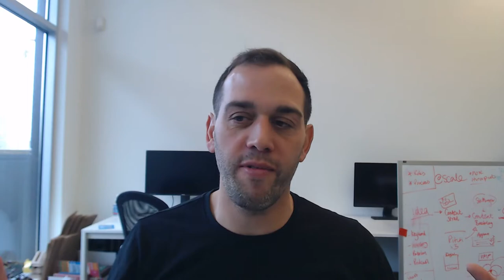How To Effectively Scale Your Content Production w/ Chris Fernandez from Women's Health Interactive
Ben Aston is joined by Chris Fernandez, founder of Women's Health Interactive, empowering women everywhere through their forums and articles by offering a safe place to talk about the sometimes uncomfortable side of life, approached with fun, humor and honesty.

Chris launched his first site and e-commerce startup back in 1997. Over the last 20 years, he's founded, exited, and led multiple online businesses, as well as a successful personal training business.

Listen to learn how to effectively scale your content production.